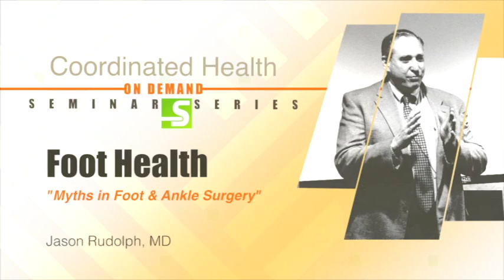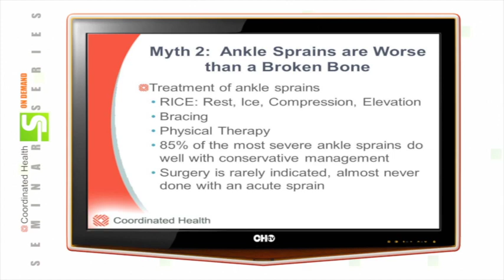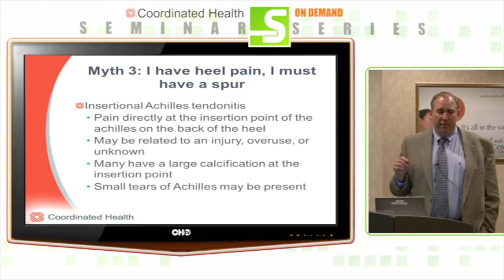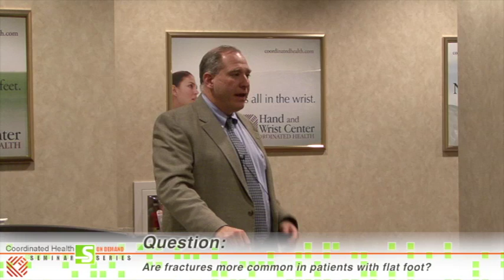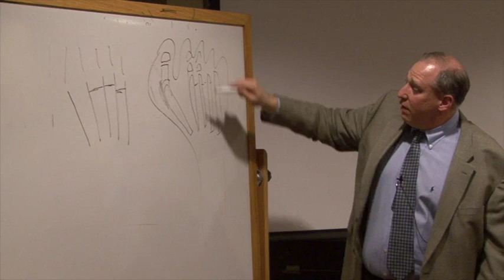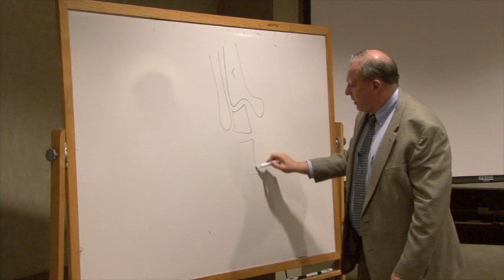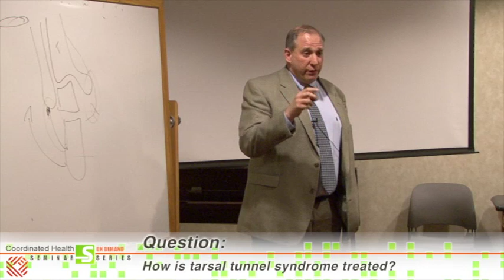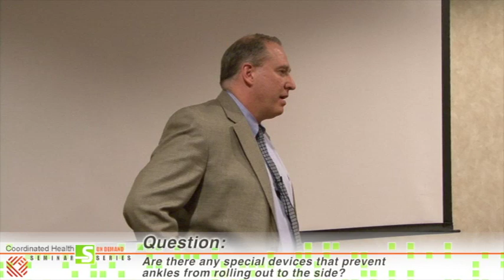Myths in Foot and Ankle On Demand Seminar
Dr. Jason Rudolph and Coordinated Health present Myths in Foot and Ankle Seminar